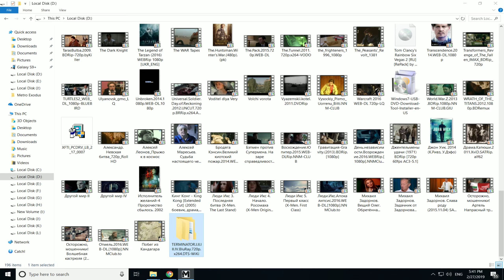Metro Exodus Russian translation PC max settings on ASUS ROG PG348Q pt 5